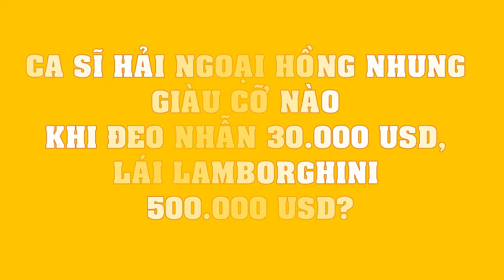Ca sĩ hải ngoại Hồng Nhung GIÀU CỠ NÀO khi đeo nhẫn 30.000$, lái Lamborghini 500.000USD???